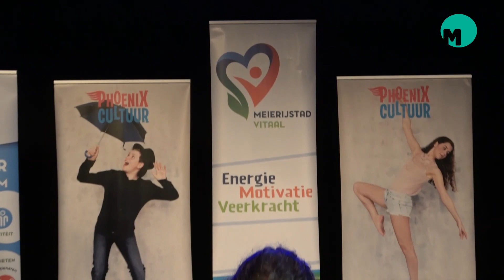Meierijstad Vitaal - Week 6 winter 2023 - Aflevering 1